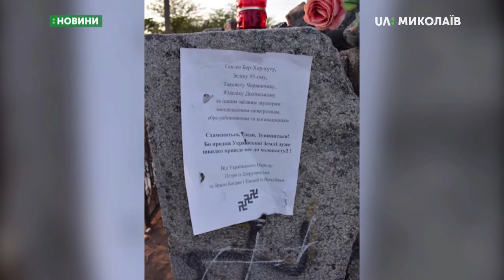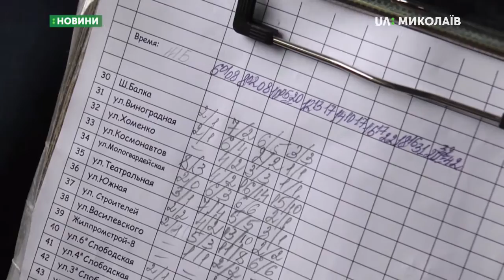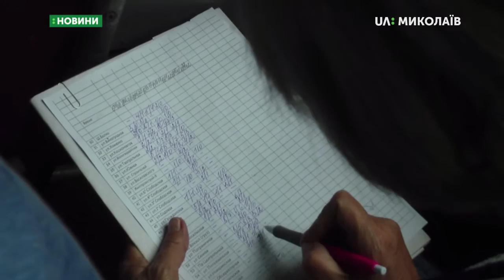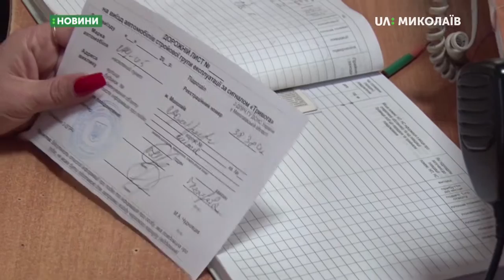17.09.2019. Новини. 17:00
Новини
Інформаційна картина дня (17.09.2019) поглядом кореспондентів телеканалу UA: Миколаїв (випуск новин — 17:00):
- Питання відновлення пам’ятників на Миколаївщині обговорять під час круглого столу;
- На Миколаївщині працює управління державної служби якості освіти;
- У Миколаєві розпочали підрахунок пасажиропотоку в трамваях;
- 17 вересня в Україні відзначають День рятувальника.